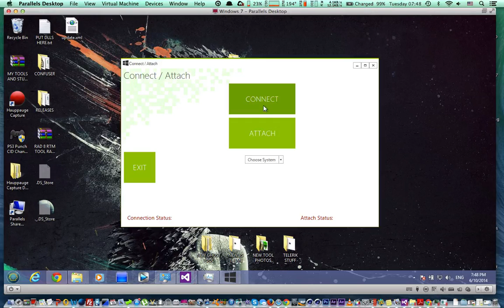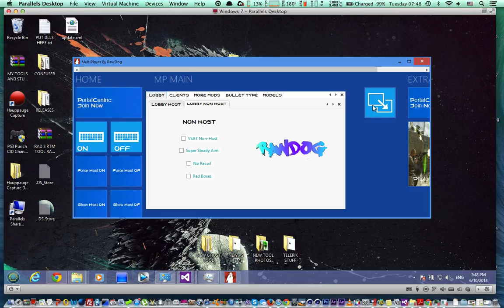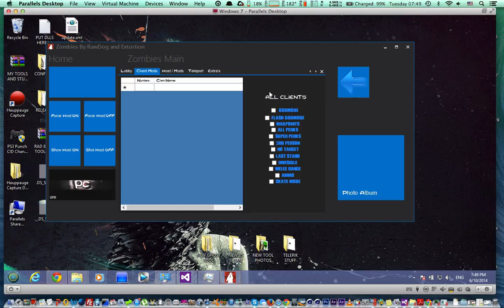Call Of Duty: Ghost and Black Ops 2 RTM Rad 8 Tool- UPDATE By RawDog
Hello everyone,
This is my all new RTM tool for Black Ops 2 and Ghost using a all new Windows Form for Visual Studios.
Hope you all like it.. This Tool is in BETA stages so stay tune for Much more to come